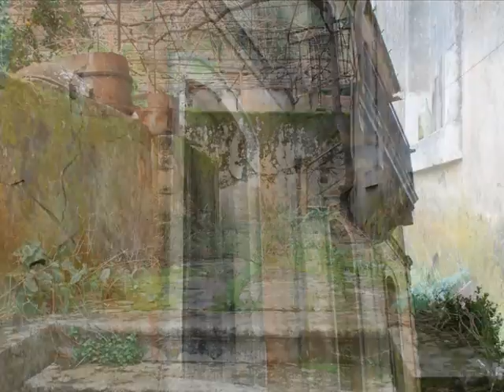Ref.: M-1255 Grand original pre 1900's manor house in Faraklata, Kefalonia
-An opportunity to purchase an historical building located in one of the quaint side streets of Farakláta